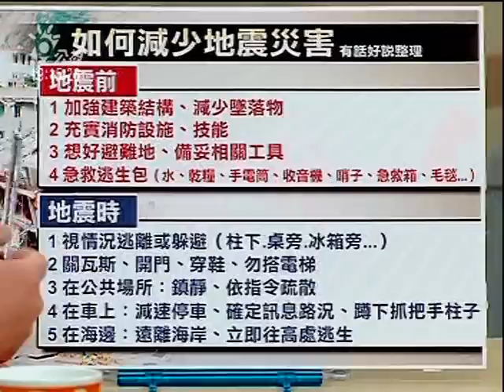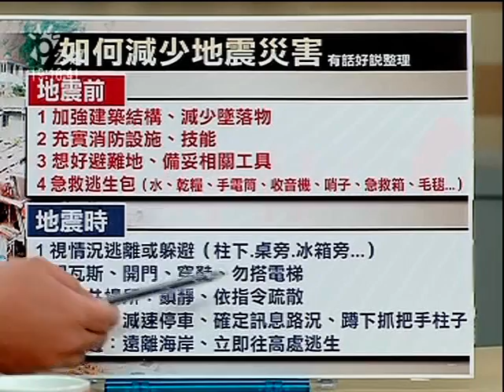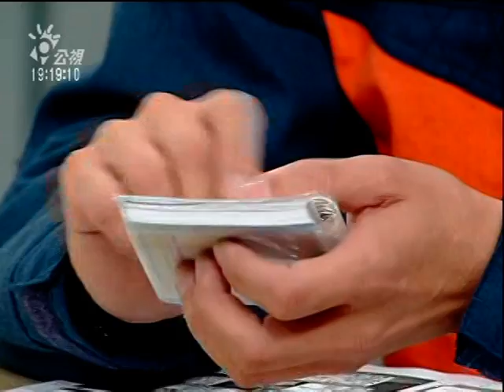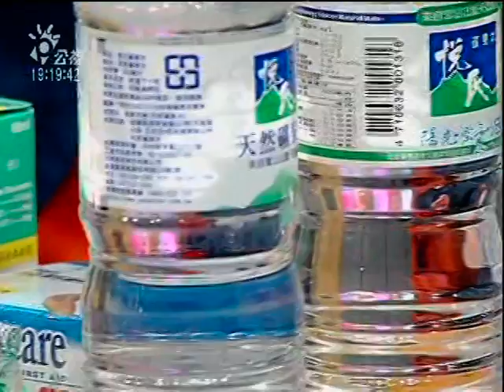老天爺生氣了？ 薩摩亞8.0強震 菲律賓颱風246死 人類生存危機？ 老天爺生氣了！？ 強震大海嘯 洪水沙塵暴 人類存亡迫切危機！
近年天災不斷，強震海嘯、洪水、沙塵暴，席捲世界各地，老天爺真的生氣了嗎？氣候異常究竟有多嚴重？我們面臨什麼樣的危機？